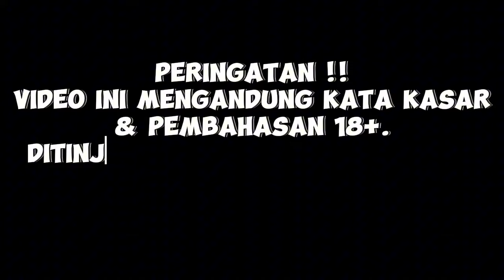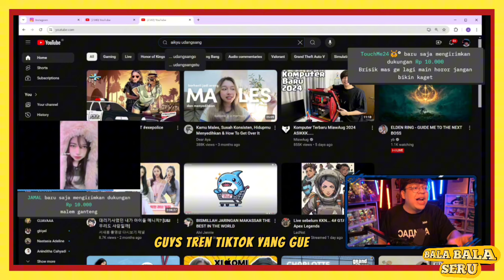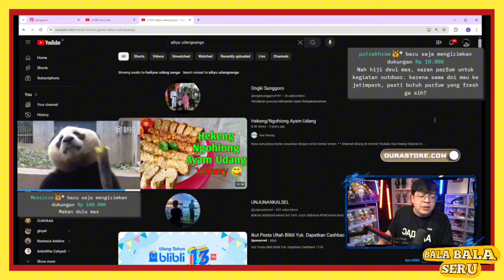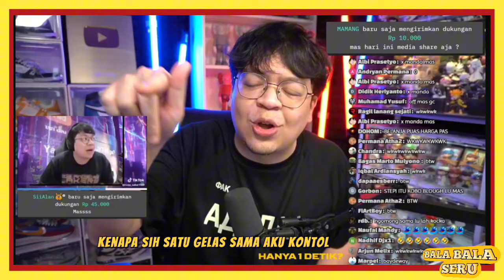Pilihan Sulit Antara KITTY & TEH IMEL WKWK❗Kompilasi Mediashare MAS DEAN